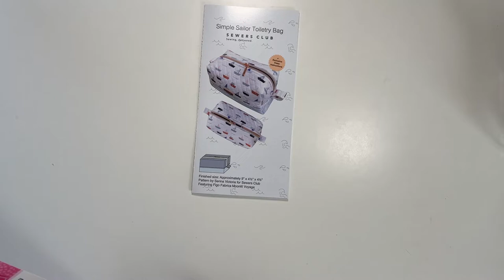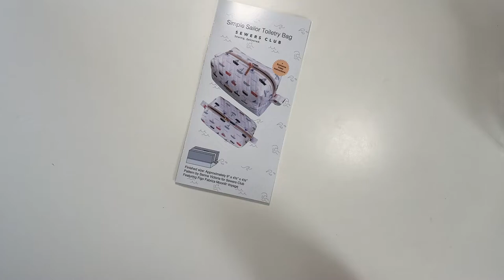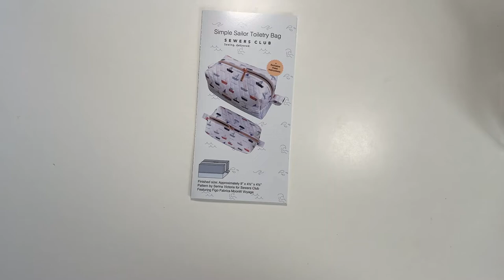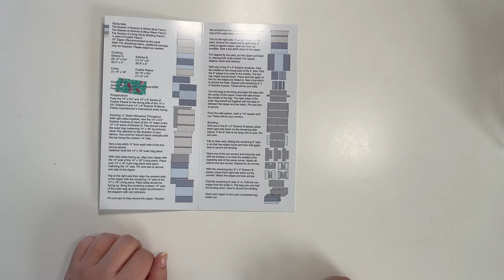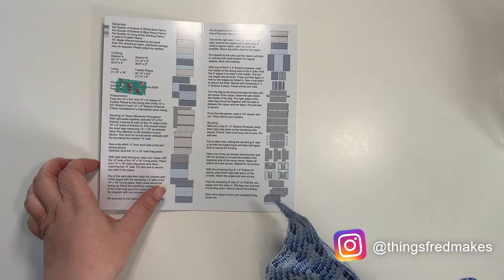Toiletry Bag Pattern Review | Sewers Club Subscription Box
Today I am trying something new in my Sewers Club Series. I am going to be reviewing some previous subscription box patterns that I bought directly from their website. It is just the pattern, I used my own materials to make it.

Here is the link to their website if you're interested.

Timestamps
00:00 Intro
04:00 Discussing the Pattern
07:30 Assembling the Project
19:30 Pros, Cons and User Error
25:40 Final Thoughts

The company has no idea that I am doing this :)